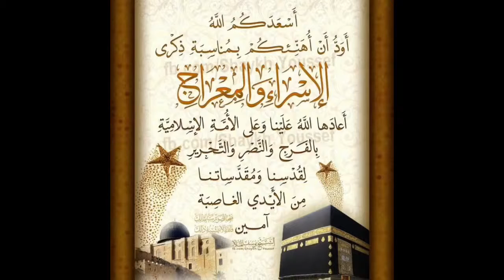Isra wal Miraj